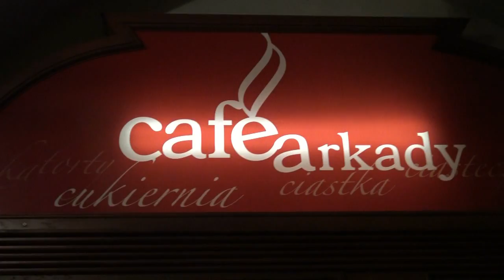Wielkopostne Rekolekcje"z kawą w tle" Cieszyn 27.02.2018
Dziś tj. 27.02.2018 kolejna odsłona Wielkopostnych Rekolekcji z Kawą w Tle- Cieszyn Kawiarnia Pod Arkadami dyskusję "uchodźca -
 obcy czy bliźni?" prowadził ks. dr Przemysław Bukowski.